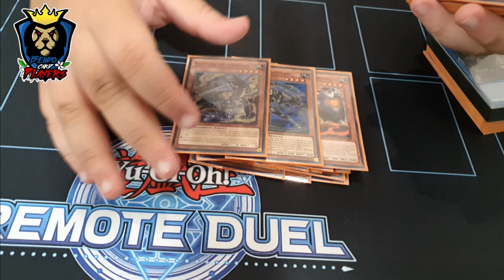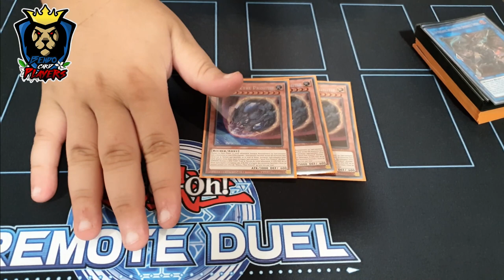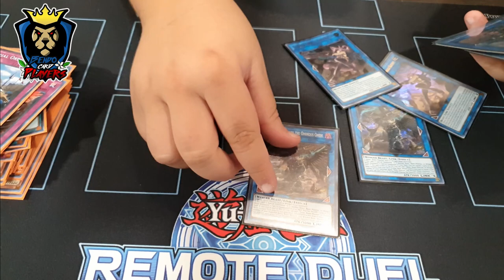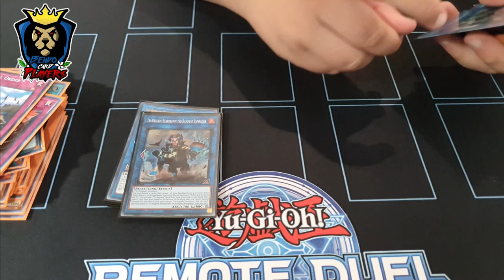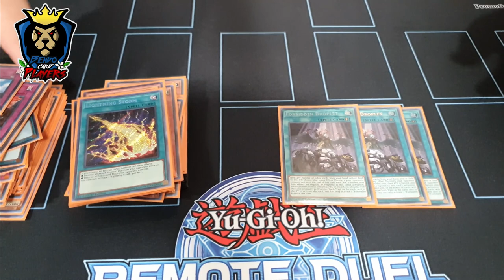1ST PLACE - Win a Case Toulouse - Ryhan JABRI - TRI BRIGADE / ZOO